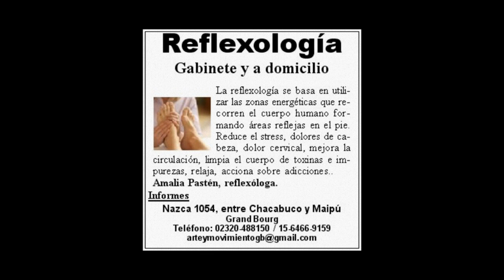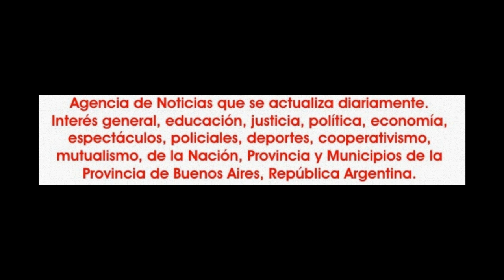2015-12-06. Layalina XII. Horus Arab Music y Luna Nahir. 11.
Presentación de Luna Nahir con la orquesta Horus Arab Music, el 6 de diciembre de 2015, en el restaurant Al Shark, en el ciclo "Layalina" con el tema "Virginia Mejance".